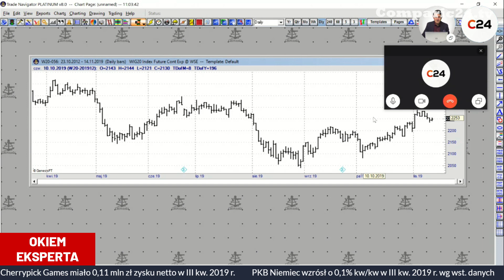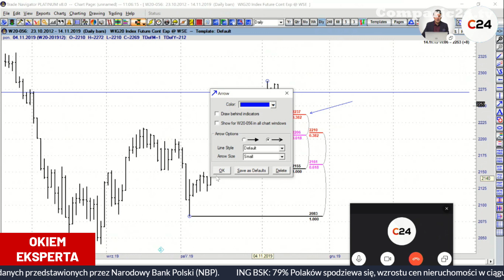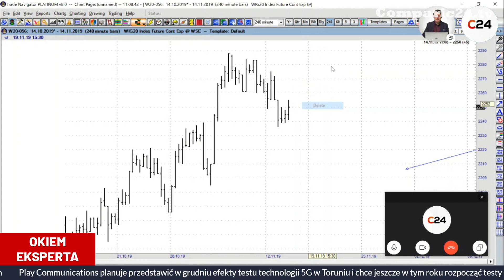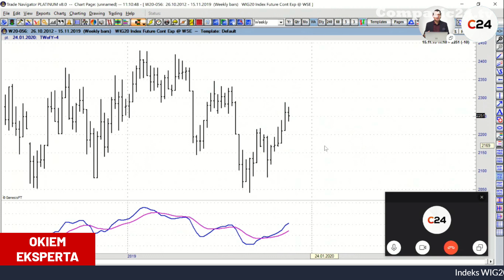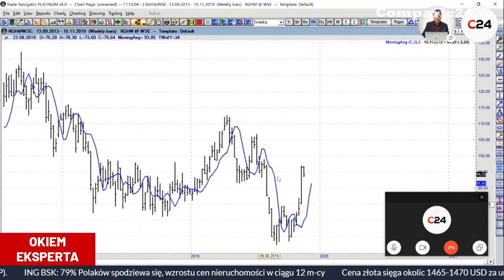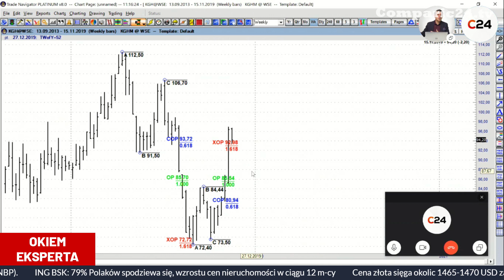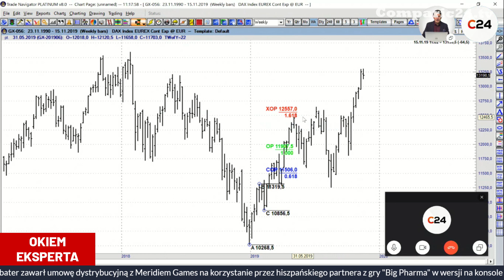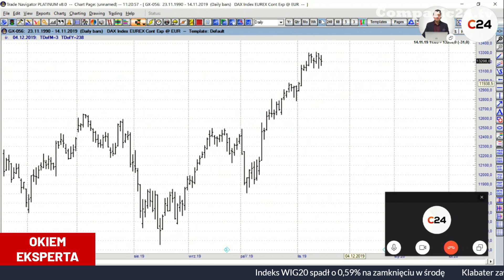Poziomy DiNapolego w praktyce - Piotr Grela [DiNapoli Expert]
Piotr Grela to jeden z niewielu ekspertów DiNapolego, a także pierwszy Polak w historii, który został uhonorowany takim tytułem przez Joe DiNapolego - znanego inwestora, autora książki Poziomy DiNapolego oraz prelegenta Invest Cuffs 2019. Co podpowiadają poziomy DiNapolego na wykresie kontraktów terminowych na WIG20 czy akcjach KGHM? Tego dowiecie się z materiału!

Miłego oglądania!